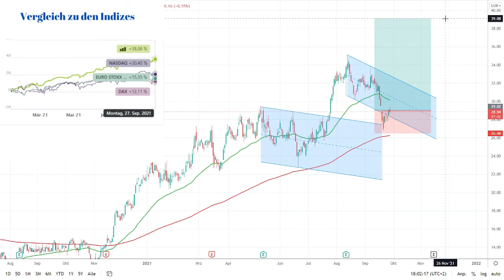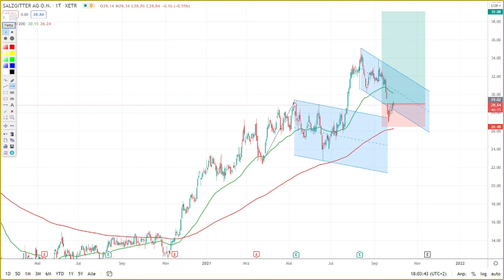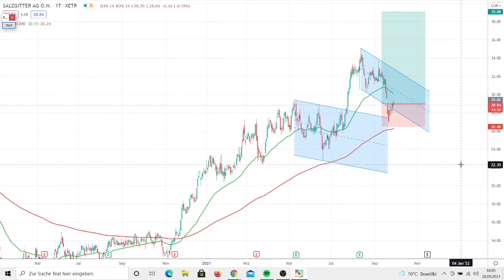Kaufe Salzgitter Aktie / Stahl und Kupfer ins Trading Depot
Mein Trading Depot LIVE einsehen 🔽